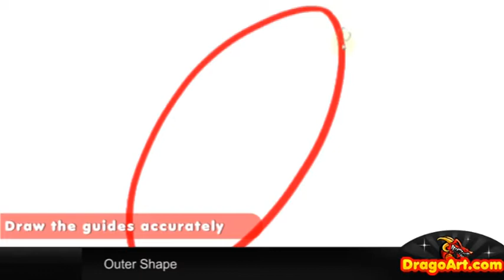How to Draw the Lord of the Rings, Lord of the Rings, Step by Step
I'm sure everyone has seen or heard of the popular Peter Jackson film "Lord of the Rings"? This film was based off the book series by J.R.Tolkien. I had a lot of fun "drawing a Lord of the Rings Ring", and I know you will too! Get into this video and learn a few techniques on "drawing rings" yourself.